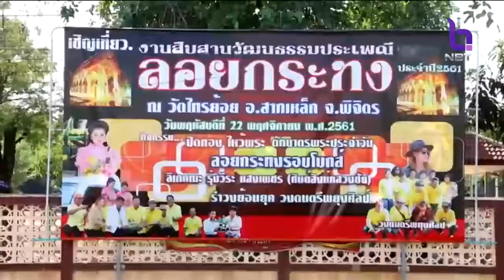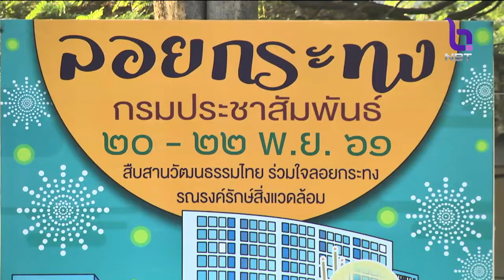หนึ่งเดียวในไทย ลอยกระทงรอบโบสถ์ อ.สากเหล็ก จ.พิจิตร ชาวบ้านร่วมสืบสานประเพณี